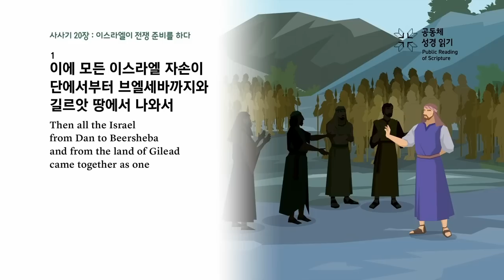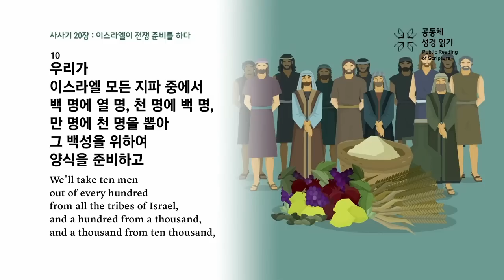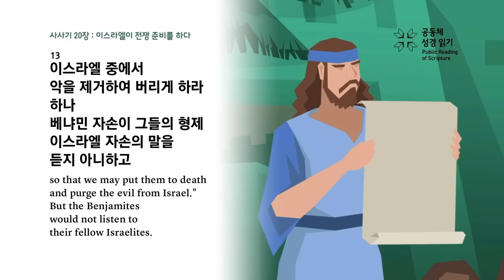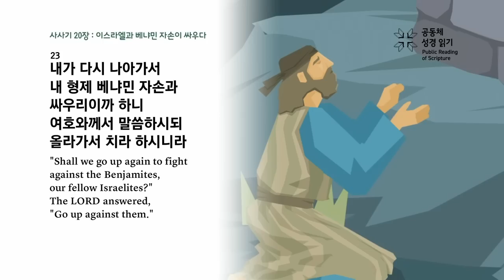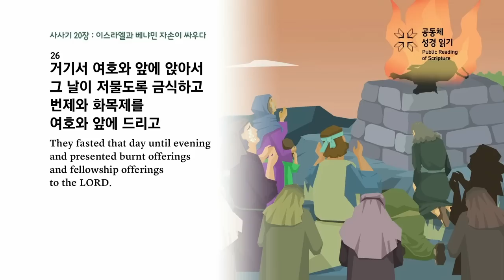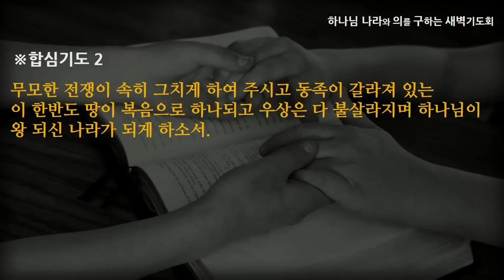[선한목자교회] 새벽기도 2023년 01월 23일 | 이스라엘, 일제히 모여 불사르다 - 최효열 목사 [사사기 20:1-48]